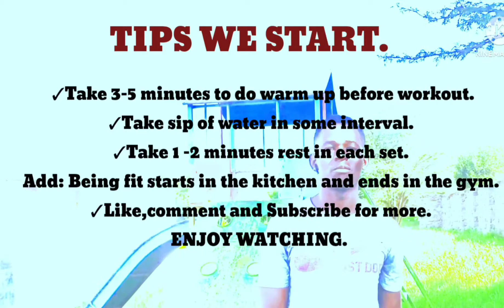Best Waist Workouts for abs and nice waist at home.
Every one wants to have a small waste and reduce belly fats. Here are top 8 waist workouts you can do at home.